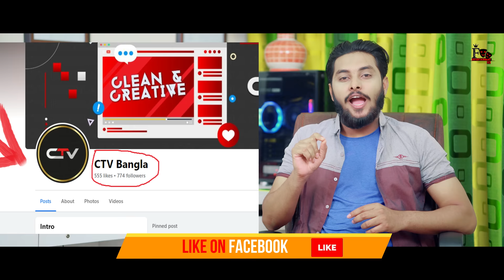বাংলাদেশ VS ভারত | Bangla Funny Video | Family Entertainment bd | World Cup Final | Desi Cid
বাংলাদেশ VS ভারত | Bangla Funny Video | Family Entertainment bd | World Cup Final | Desi Cid | Cricket

Script & Direction - Rakib Hasan
Associate Director - Khairul Islam Jisan
PP & Color- Khairul Islam Jisan
DOP- Khairul Islam Jisan , Rakib Hasan

Cast -
Khairul Islam Jisan (ACP)

Md. Masudur Rahman Masud

Md. Sakib Al Hasan

A Family Entertainment Bd Production

Tag-

desi cid

দেশী cid

দেশি cid

dasi cid

family entertainment

funny video

maruf family entertainment

Rakib Hasan